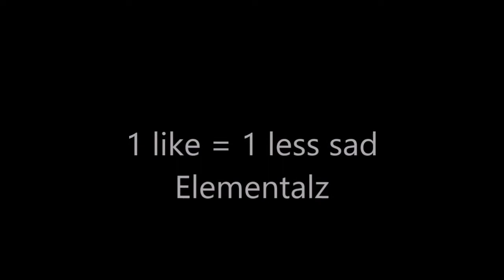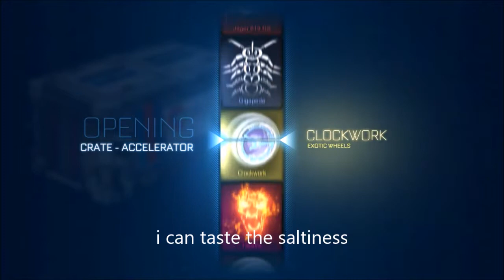MOST EMOTIONAL ROCKET LEAGUE CRATE OPENING- 20x ACCELERATOR CRATE OPENING (RIP ME)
WILL MAKE YOU CRY XD